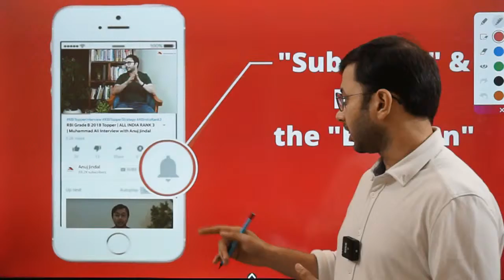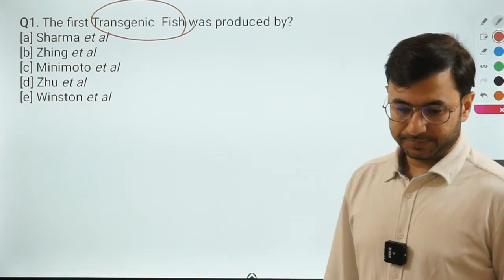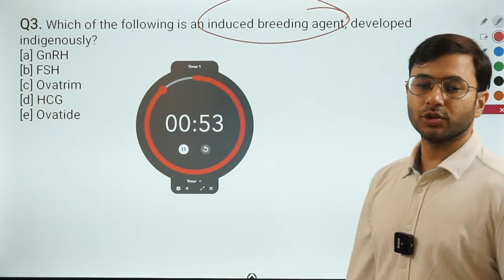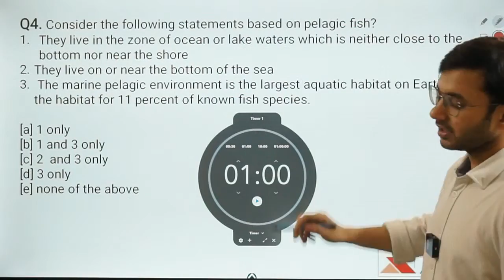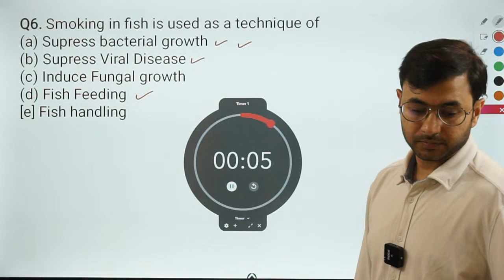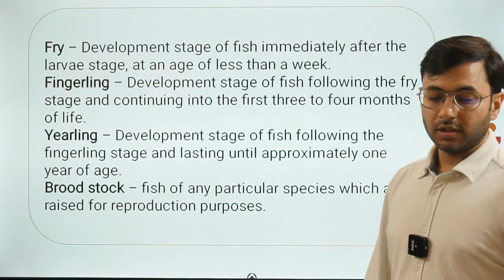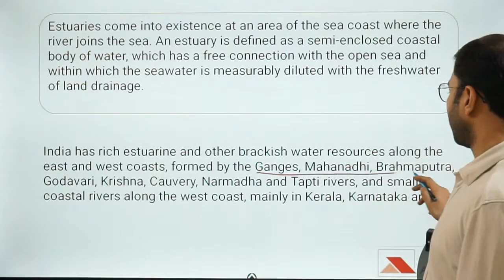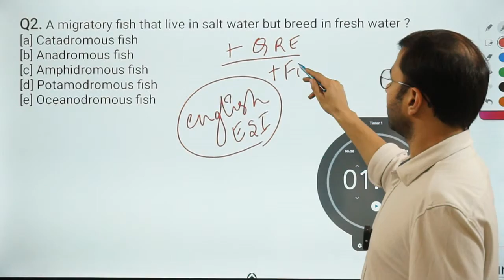Fisheries | Agriculture & Rural Development | NABARD Grade A Phase 2 2020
In this Live Session, I will cover a very important topic from the section of Agriculture and Rural Development, i.e., Fisheries. This Live Session is very important from the NABARD Grade A Phase 2 perspective. So, watch the session till the end!!